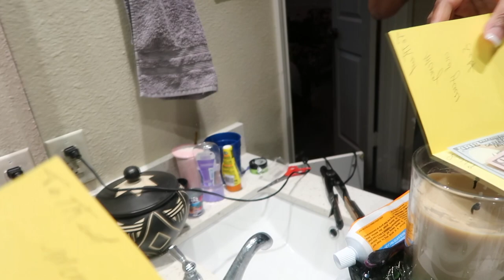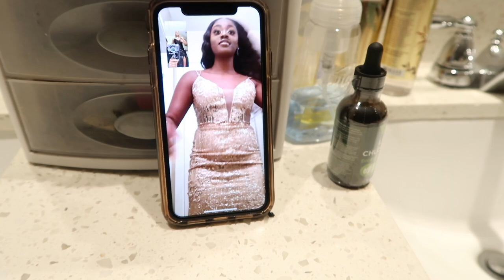MY DAUGHTER SHOCKED ME FOR PROM